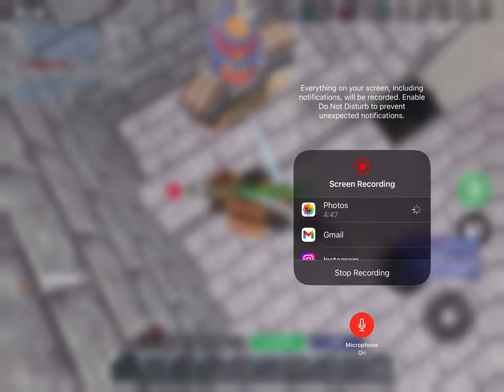BEDWARS GAMEPLAY AS A PRO (170+ WINS!) || DUSTIN GAMING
Hey guys! Welcome back to Dustin gaming.
Parent monitored and managed account and channel.
Add me on Roblox @Dustinj78!
Today we played bedwars as a pro because I got new robux today!
Bye! 🦖